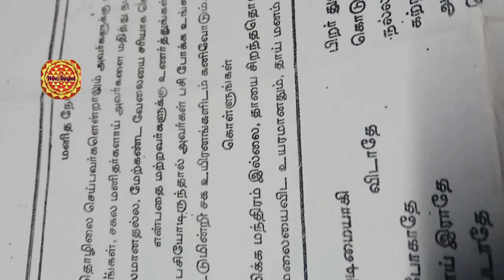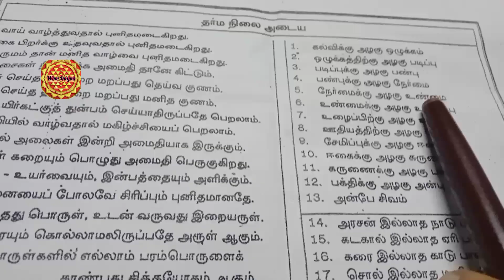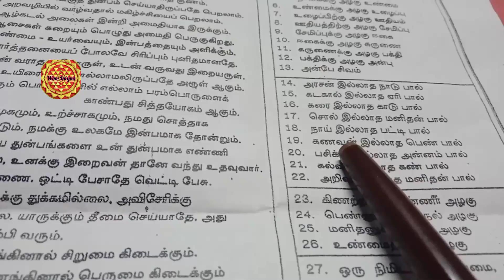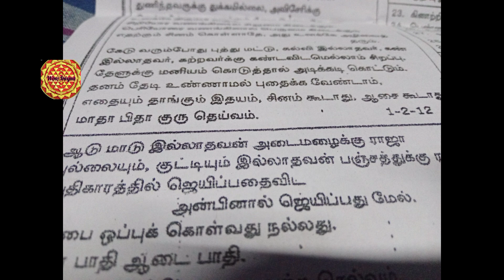An un-expected day in my Life //School day // Ever thing happens for a reason//dayvlog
Vanakam En Tamil Nenjankale 🙏✨

I have edited this video before a long ,and so here is it.

   Hope you all have enjoyed this video